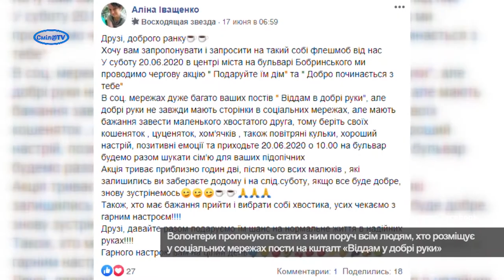«Візьми лапи в добрі руки». Нові господарі для братів наших менших